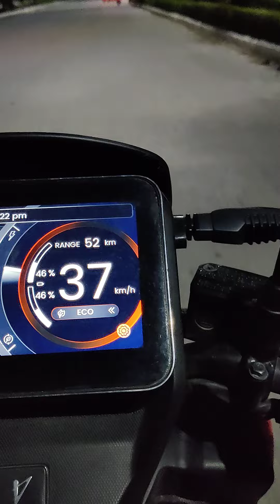Hero vida Riding in different modes